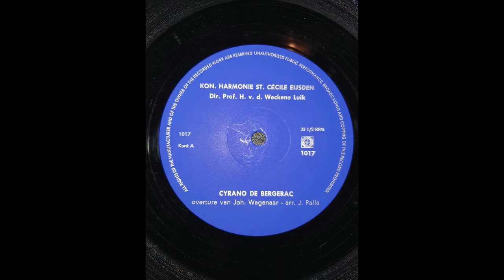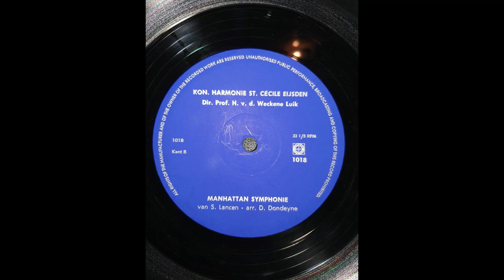Ste Cecile Eijsden 1966 in Deventer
De Koninklijke harmonie Sainte Cecile speelde onder leiding van chef dirigent prof. Hubert Van Der Weckene op het Nederlandse kampioenschap in Deventer in 1966. De harmonie behaalde er 327 van de 360 punten wat goed was voor een eerste prijs met lof op de tweede plek.
Als inspeelwerk werd Arnhem gespeeld van Albert Kelly 0:00
Het verplicht werk was Cyrano de Bergerac van Joh. Wagenaar 2:00
Het keuzewerk was Manhatten Symphonie van S. Lancen 15:30